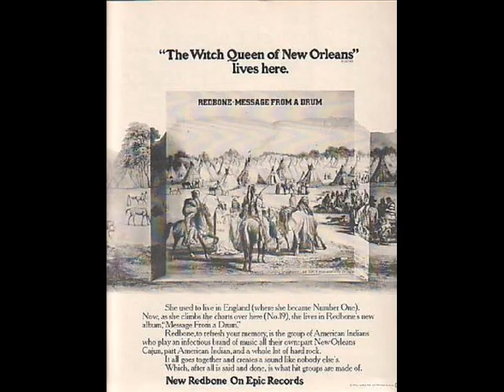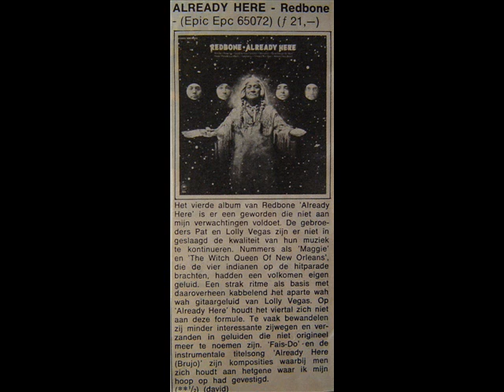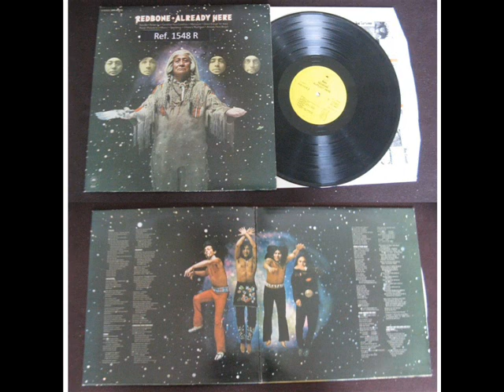REDBONE, 2 TRACKS FROM LP : ALREADY HERE . 1972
1 / MOTIVATION .
2 / ALREADY HERE .
LP REDBONE, ALREADY HERE . 1972 . EPIC